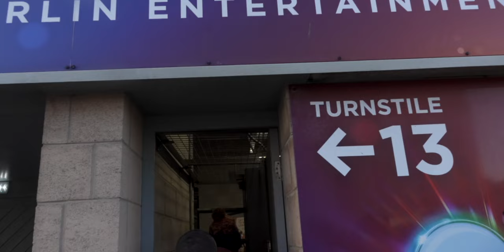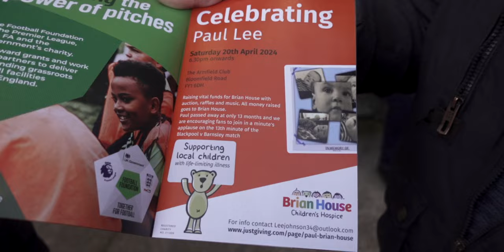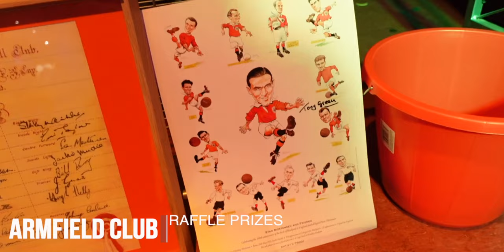BLACKPOOL 1-0 FLEETWOOD | A missed penalty, a disallowed GOAL in a FRENETIC LAST 10 MINUTES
Once again Blackpool triumph at home over their near neighbours Fleetwood Town but every credit to 'The Cods' they gave everything and almost pulled it back to a draw only minutes after Shane Lavery missed a penalty to seal the game but their goal was disallowed for offside and deep into injury time Blackpool keeper Daniel Grimshaw pulled off a wonder save to ensure Blackpool finished the game with a hard fought 3 points and thus keeping their slender play-off hopes alive.